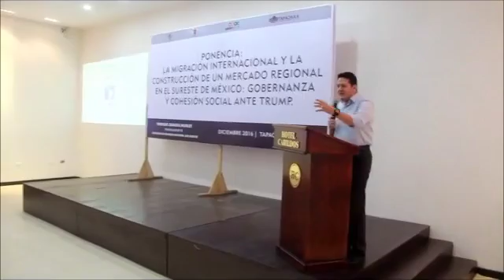CHIAPAS, ACCEDERÁ AL PROGRAMA FONDO PARA MIGRANTES: ENRIQUE ZAMORA MORLET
Para el 2017, Chiapas accederá al programa Fondo de Apoyo para Migrantes, con un monto de 11 mdp que apoyara directamente a los chiapanecos que se encuentran en el exterior, aseguró el diputado federal Enrique Zamora Morlet, presidente de la comisión de asuntos Frontera Sur-sureste